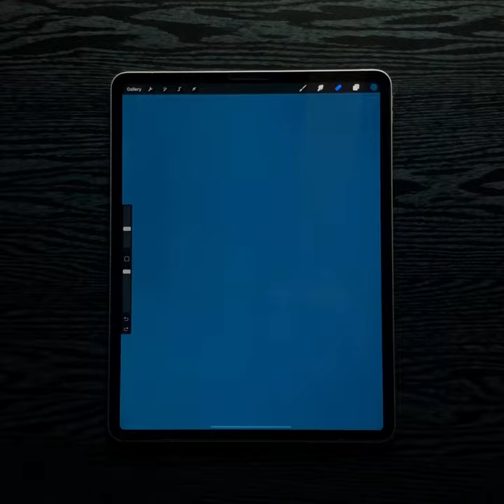Digital Skull drawing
Enjoy the daily content!!
Satisfying digital art process with procreate and ipad pro.